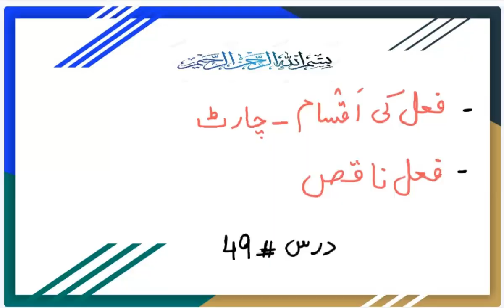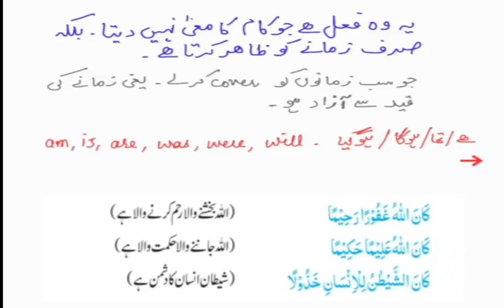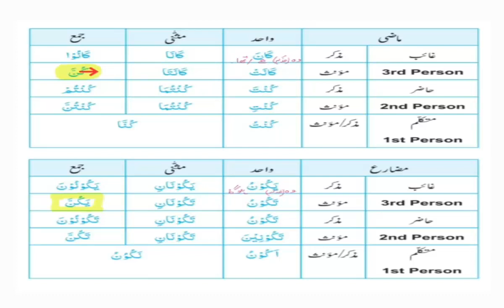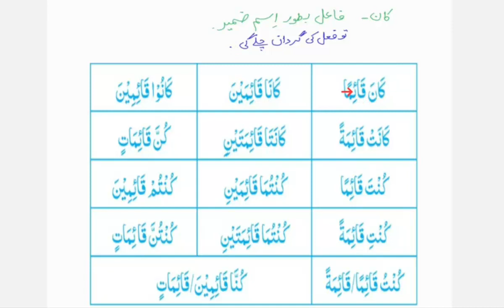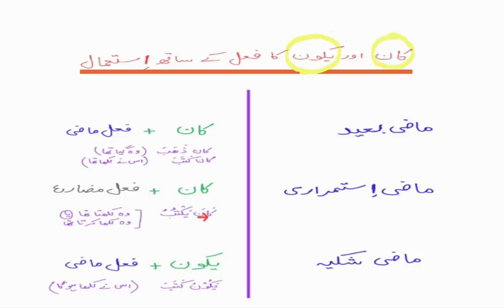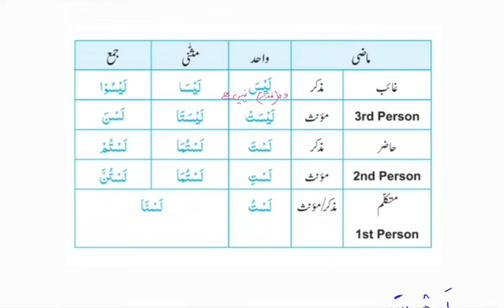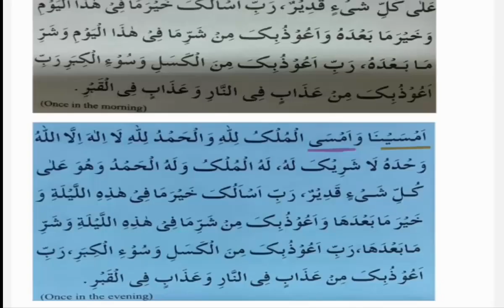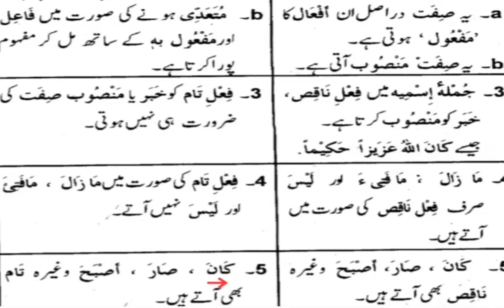Learn the language of Quran #49 | فعل کی اقسام | Maktab